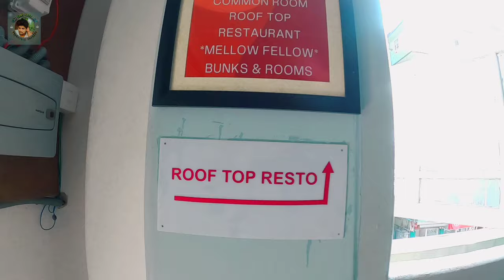MG marg এর এই ক্যাফে থেকে খেতে খেতে দেখুন কাঞ্চনজঙ্ঘা কে | Day 4 | Gangtok Vlog | The Bong Explorer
Breakfast at Awesome Rooftop Cafe in MG Marg, Gangtok | Kanchenjunga view from MG Marg | Day 4

GEARS I USE :

(Recording and Editing Gears)
My Vlogging Camera
My Recording Mic
Go-pro Mic connector
My 67 inch monopod (for drone-like shots)
Go-pro Helmet mount
My phone for editing and photography

(Trekking and Camping Gears)
My trekking rucksack
My trekking shoes
My trekking day pack
My waterproof tent

(Other Accessories)
My GPS smart watch
My 20000 mAh powerbank

♪♪ MUSIC USED IN THIS VIDEO ♪♪